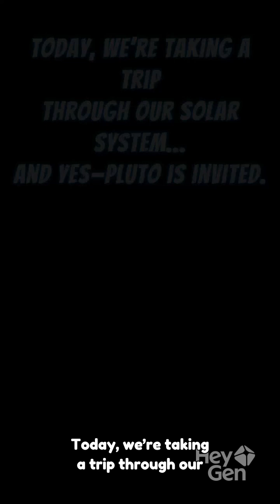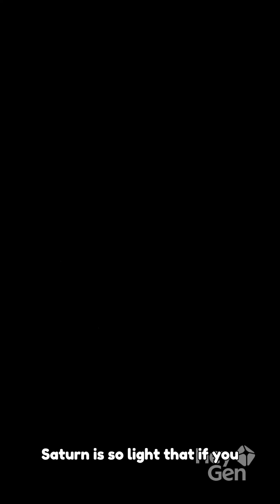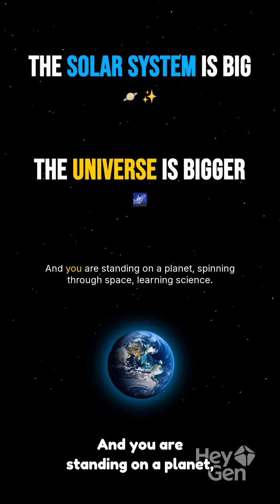Earth is flying through space… Saturn’s got rings…and Pluto? Still family. Let’s learn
Earth is flying through space… Saturn’s got rings…
and Pluto? Still family. Let’s learn

Alright class, it’s Mr. O the Hip Hop Teacher checking in from outer space… well, almost. 📷
Today, we’re taking a trip through our solar system, and yes—Pluto is invited. Don’t worry, Pluto. I got you.
Let’s start where we live.

Mercury is the planet closest to the Sun.
Mercury is small, fast, and hot… then cold… like extremely hot and extremely cold.
A year on Mercury is super short—only 88 Earth days. That means Mercury finishes school before you finish summer break.
Venus is next, and Venus is the hottest planet, even hotter than Mercury.
Why? Because Venus has thick clouds that trap heat like a giant blanket.
Venus also spins backwards, so the Sun rises in the west. Venus said, “I’m doing things my way.”
Earth—that’s us. 📷
Earth has air to breathe, water to drink, and snacks to eat.
So far, Earth is the only planet we know with life.
Please treat it nicely. Earth is our home, not a rental.
Mars is the red planet.
Mars has dust storms, giant volcanoes, and signs that water used to be there.
Scientists are very curious about Mars, because one day humans might visit—or even live there.
Mars is basically Earth’s neighbor that we keep side-eyeing.

Now we enter the gas giants—no solid ground, no landing, no bouncing.
Jupiter is the biggest planet in the solar system.
It’s so big that all the other planets could fit inside it.
Jupiter has a giant storm called the Great Red Spot that’s been spinning for over 300 years.
That storm is older than your great-great-great grandparents.
Saturn is the planet with the famous rings. 📷
Those rings are made of ice, rock, and dust.
Saturn is so light that if you could find a bathtub big enough, it would float.
I don’t recommend testing that.
Uranus is tilted on its side, like it fell over and stayed that way.
It spins sideways and has freezing temperatures.
Uranus is cold, windy, and quiet—basically space said, “Turn the volume down.”
Neptune is the farthest major planet from the Sun.
Neptune has the strongest winds in the solar system, blowing faster than a race car.
If space had weather alerts, Neptune would be on the news every day.
And now… Pluto.
Pluto used to be called the ninth planet, and now it’s called a dwarf planet.
That doesn’t mean Pluto isn’t important—it just means it’s smaller and hangs out in the Kuiper Belt, far, far away.
Pluto is cold, icy, and still part of our solar system family.
Once family, always family.
So remember, class:
The solar system is big.
The universe is bigger.
And you are standing on a planet, spinning through space, learning science.
That’s powerful.
This is Mr. O the Hip Hop Teacher reminding you—
 The universe is your home. 📷📷

🎤 Today’s Lesson: TOPIC with Mr. O — The Hip Hop Teacher!
Learn all about KEYWORD in this fun, silly, musical lesson created just for K–8 students. Mr. O makes learning unforgettable with humor, rhythm, and real classroom teaching.

Teachers:
This video is perfect for:
✔ Warm-ups / bell ringers
✔ In-class review
✔ Centers or stations
✔ Brain breaks
✔ Homework support
✔ Test prep & concept reinforcement

Students:
Get ready to sing, rap, laugh, and learn with America’s favorite rapping teacher! Kids love Mr. O because he makes learning FUN.

Math →
Science →
Reading →
Cartoons →
Brain Breaks →
Cooking Show →

“Perfect supplemental lesson plans for teachers.”
“Ideal for Common Core classroom support.”
“Engaging videos for K–8 warmups, reteaching, and centers.”
“Free classroom-friendly educational content.”